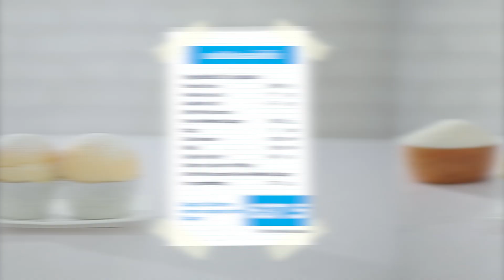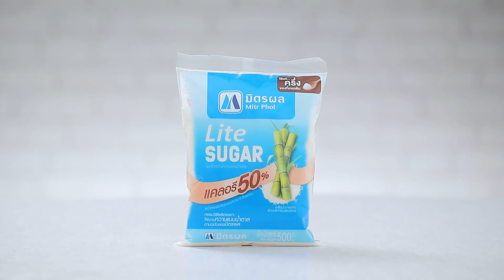ขนมปังนมฮอกไกโด 🍞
ขนมปังฮอกไกโด 🍞

1. แป้งสาลีทำขนมปัง 500 กรัม
2. ยีสต์แห้งสำเร็จรูปสำเร็จทำขนมปังหวาน 7 กรัม
3. เกลือป่นเสริมไอโอดีน 5 กรัม
4. มิตรผล ไลท์ชูการ์ 40 กรัม
5. ไข่ไก่ 1 ฟอง
6. น้ำเย็น 100 มิลลิลิตร
7. นมสดรสจืด 150 มิลลิลิตร
8. เนยสดชนิดเค็ม 60 กรัม
9. เนยสดหั่นเป็นก้อน สำหรับทำไส้
10. มิตรผล ไลท์ชูการ์สำหรับโรยหน้า 30 กรัม

1. ใส่แป้งสาลีทำขนมปังลงในอ่างผสม ตามด้วยยีสต์แห้งสำเร็จรูปสำเร็จทำขนมปังหวาน เกลือป่นเสริมไอโอดีนและมิตรผล ไลท์ชูการ์ ใช้หัวตีรูปตะขอ นวดผสมจนเข้ากัน
2. เติมไข่ไก่ น้ำเย็น นมสดรสจืดและเนยสดชนิดเค็ม นวดต่อจนก้อนโดเนียน ปิดเครื่อง
3. ตัดก้อนโด น้ำหนัก 40 กรัม คลึงเป็นก้อนกลม แผ่แป้งออก วางเนยสดหั่นเป็นก้อนตรงกลาง หุ้มแป้งให้มิด บีบตะเข็บให้สนิท วางลงในพิมพ์ที่เตรียมไว้ พักจนขึ้นเป็น 2 เท่า เตรียมไว้
4. นำเข้าอบที่อุณหภูมิ 175 องศาเซลเซียส ประมาณ 12-15 นาที หรือจนกระทั่งขนมปังสุก นำออกจากเตา พักให้เย็นสนิท
5. ใส่มิตรผล ไลท์ชูการ์ ลงในโถปั่น ปั่นจนละเอียด นำไปโรยขนมปังนมที่เตรียมไว้ พร้อมรับประทาน

Makro, Big C, Tesco Lotus, 7-Eleven, Tops, The Mall, Foodland และห้างสรรพสินค้าชั้นนำทั่วไป